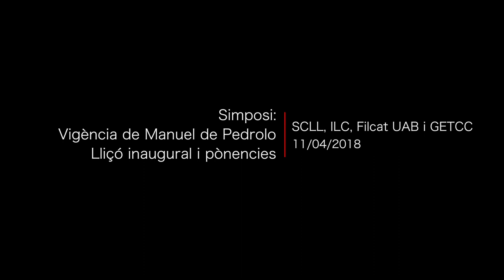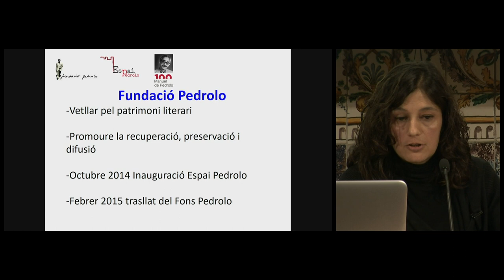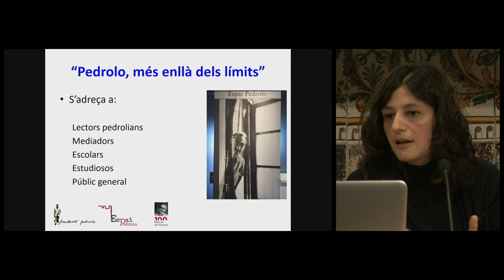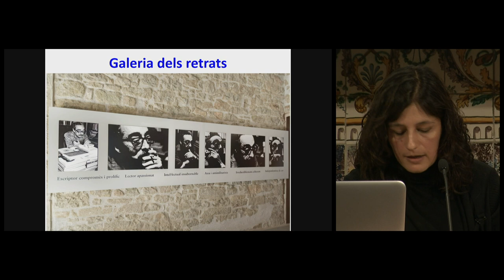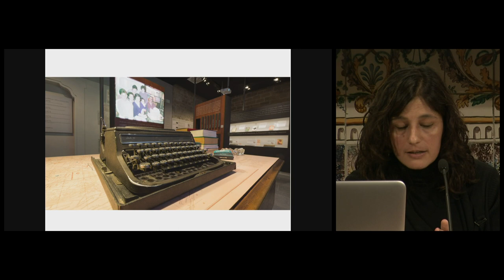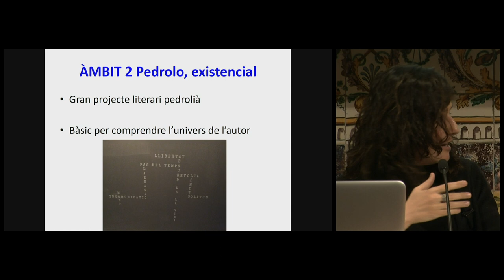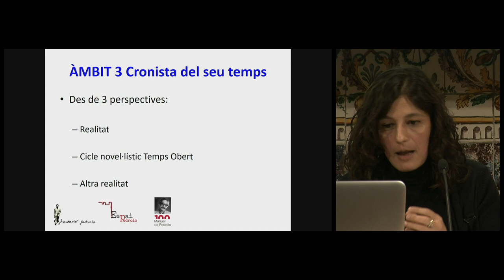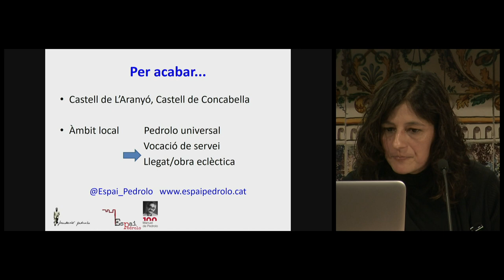Simposi: Vigència de Manuel de Pedrolo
Fragment de la jornada matinal de l'11 d'abril

Aquest simposi, que tindrà lloc l'11 i 12 d'abril, vol analitzar la importància de l’obra de Manuel de Pedrolo en el marc de la literatura catalana contemporània i aprofundir en els aspectes més rellevants que el converteixen en un clàssic contemporani.

Per aquest motiu, es farà una relectura crítica de diversos gèneres que va conrear i una revisió sistemàtica, a ulls d’avui, del seu llegat literari.

Organització: Societat Catalana de Llengua i Literatura, Institució de les Lletres Catalanes, Departament de Filologia Catalana de la Universitat Autònoma de Barcelona i Grup d’Estudi de la Traducció Catalana Contemporània

L'acte va tenir lloc l'11 i 12 d'abril de 2018 a l'IEC.